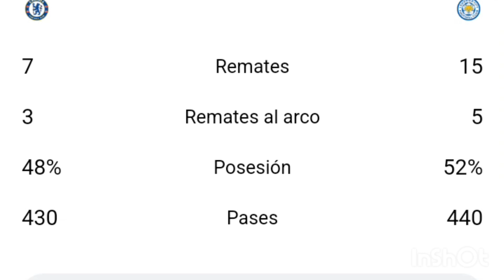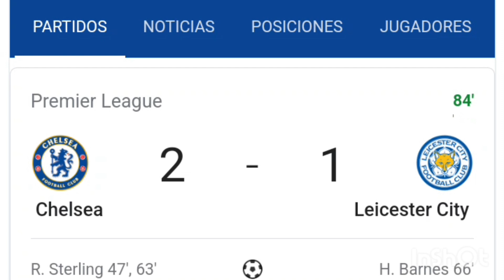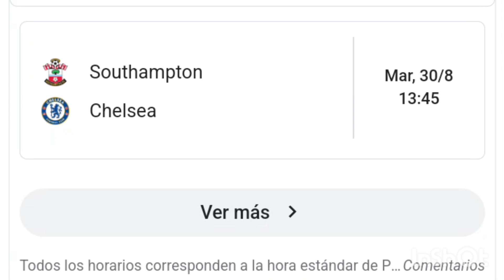Chelsea vs Leicester city 2-1 resumen y goles del partido completo /Premier League 2022